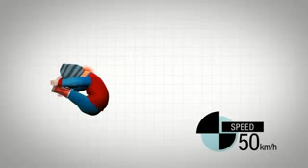Why must you put your child facing rearwards ?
This is simple video explanations why you need to put your child rearward facing as long as possible. Check it out.